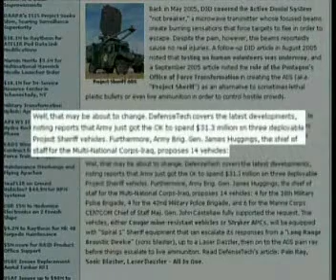Rainews24 Guerre stellari Star Wars Armi Laser Microonde Usate In Iraq 3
Quello che viene fatto con il denaro della gente senza il permesso della gente stessa:
Allora tu paghi le tasse ed i politici forti dell'investitura popolare cosa fanno? le usano per fare armi che usano per ucciderti.
Pensare che ogni missile intelligente basterebbe per sfamare una famiglia per una barca di tempo... figuriamoci le armi descritte in questo documentario

e poi ai politici le tasse non bastano mai, il debito pubblico e' nuovamente ai massimi storici... per forza se le utilizzano cosi!!!

pero in compenso vogliono imbavagliarci anche su internet.

Bella roba.